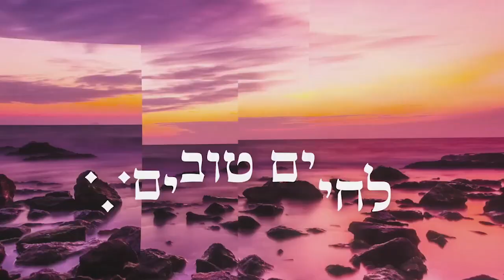אין עני אלא מדעת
מוהרא"ש הקדוש אמר "ביבנאל תקום עיר גדולה של שם רבינו"